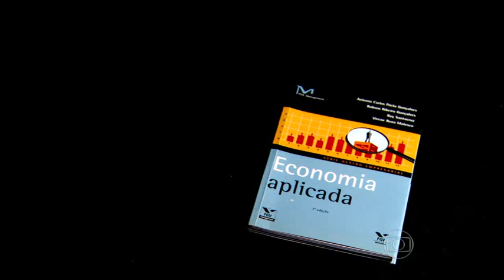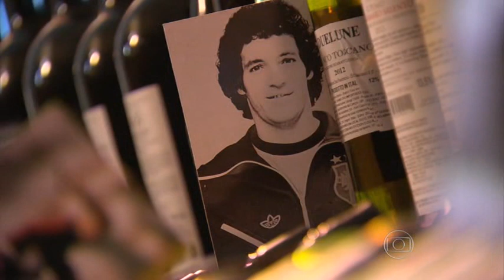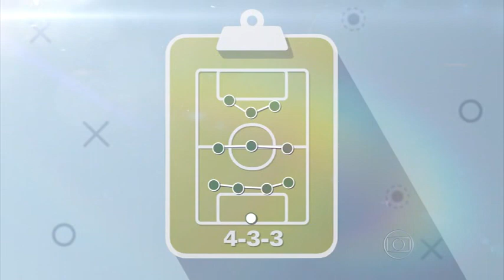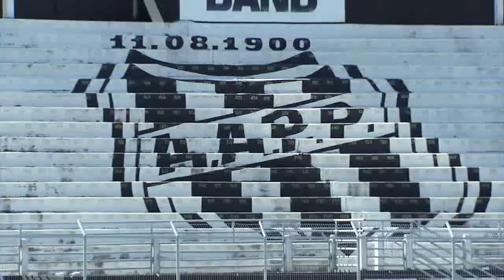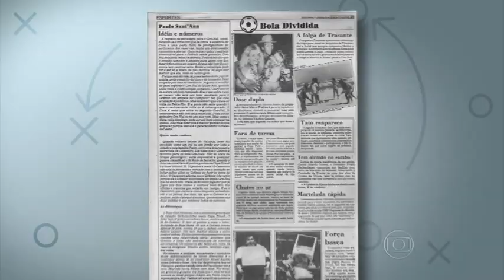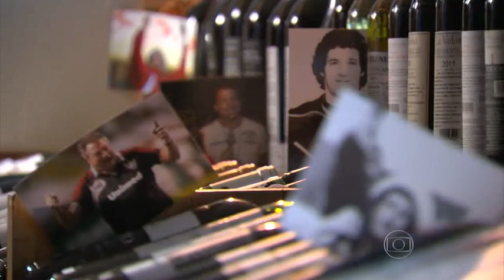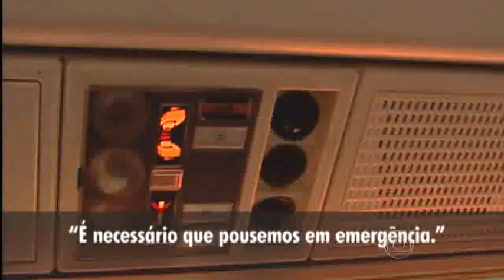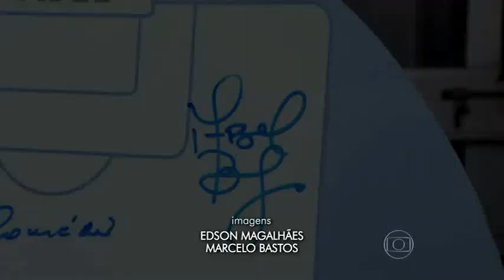Abel Braga - O Professor - Esporte Espetacular 21-02-2016